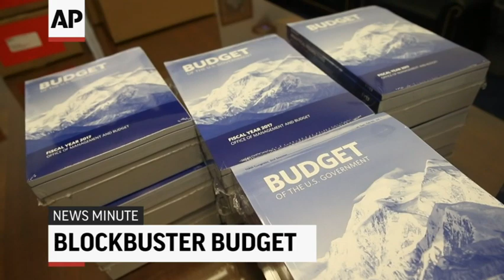AP Top Stories 5P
Here are the top stories from the Associated Press: Voters go to the polls in New Hampshire; the 2017 US fiscal budget is out; two trains collide in Germany; and a cold day for Mardi Gras. (Feb. 9)